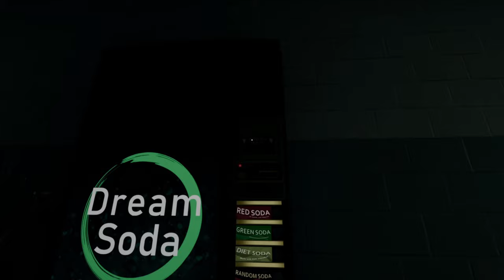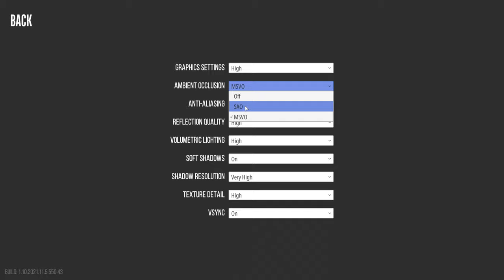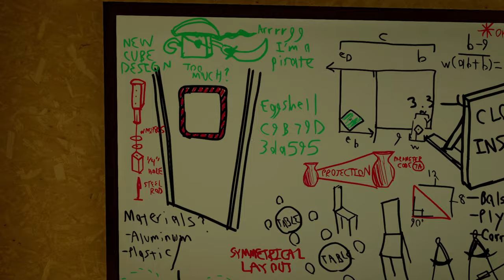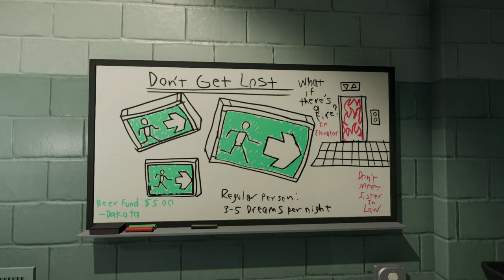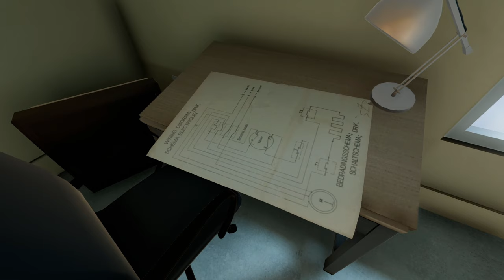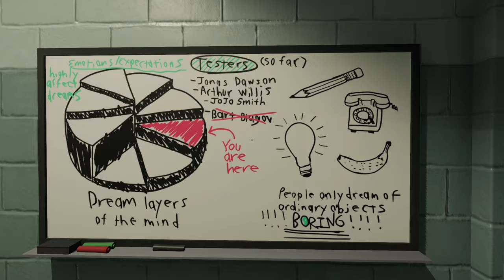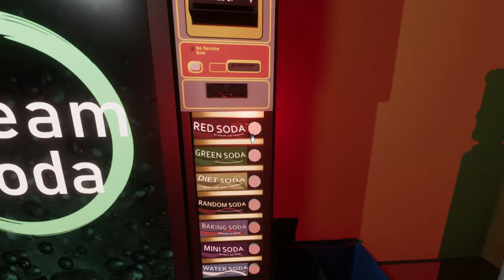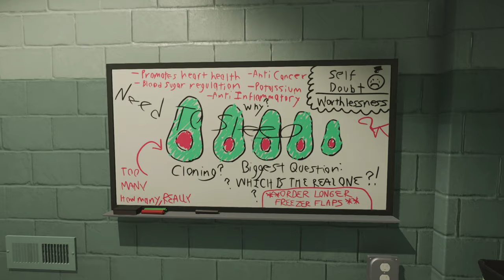Perception is Reality (Superliminal)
This game feels like it's just one big prank from the developers. I love it!

My first time playing Superliminal. The puzzle game where objects grow and shrink as you change your perspective on them. It's a mind-bending puzzler that really enjoys messing with you, and I had a blast with it. So, I hope you enjoy watching too!

Timestamps so you can skip around if I take too long on a puzzle:
0:00 Chapter 1: Introduction
15:40 Chapter 2: The Power of a New Perspective
33:40 Chapter 3: Haha Pranked Ya
43:32 Chapter 4: I didn't know this was a Horror Game!!
53:19 Chapter 5: Clone Zone